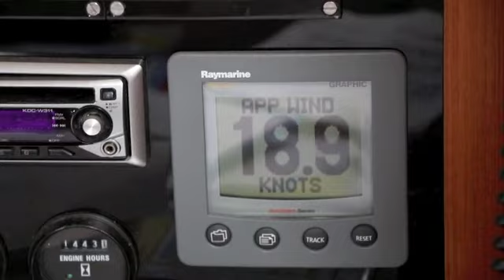Oktoberweekend Volendam - zeilen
Oktoberweekend Volendam